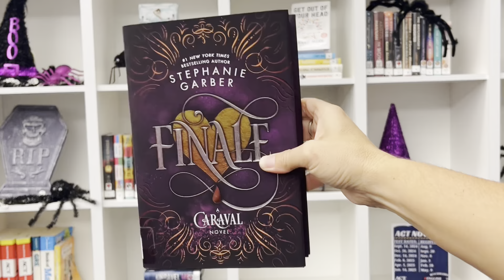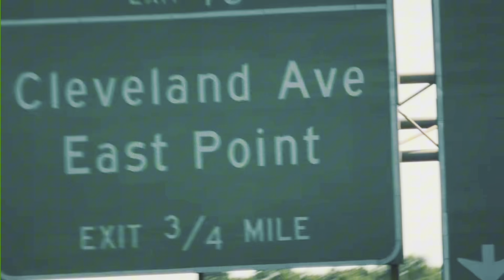Pirate Daily News, November 5, 2024